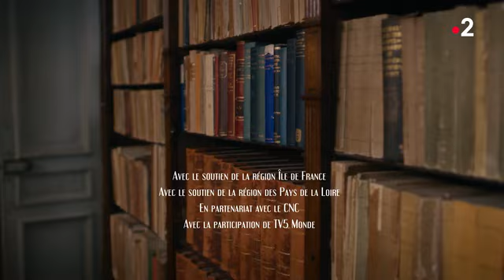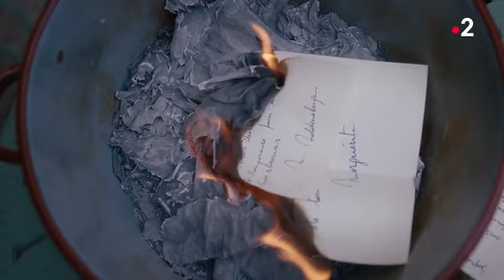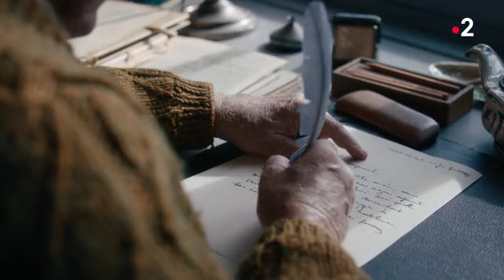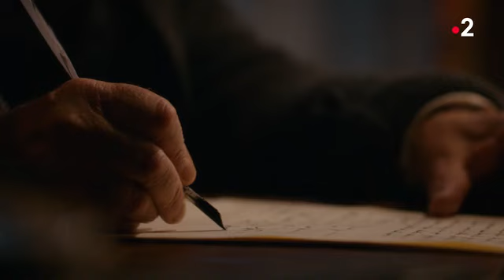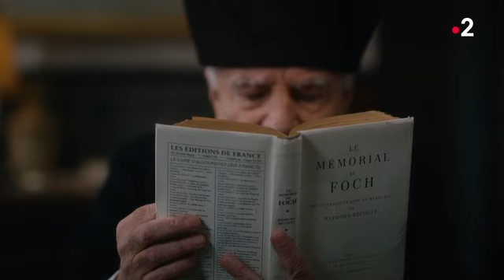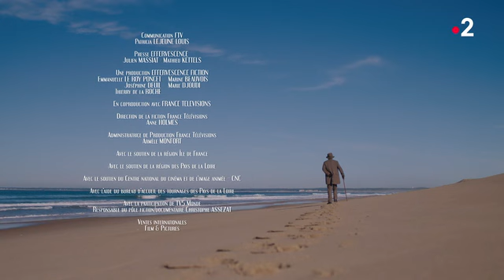Clemenceau, la force d'aimer France 2 2023 11 06 21 12